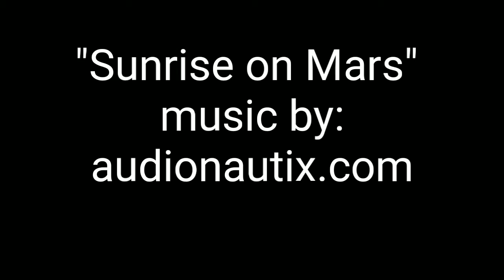Course Project #1: About the National Geographic Global Event Series: Mars Curriculum Guide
Introduction video for Course Project #1: Learning About Mars Through Space Exploration: Past, Present, and Future.